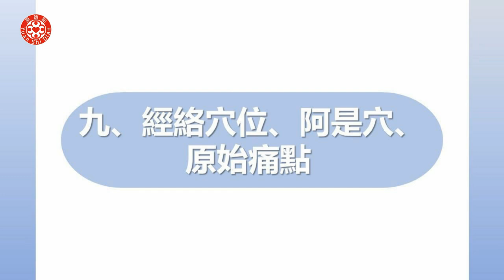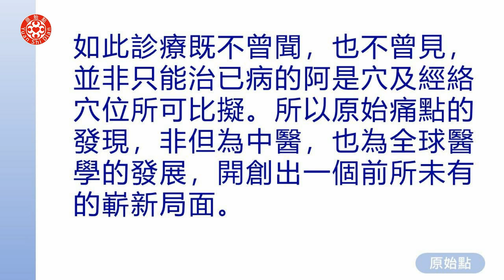有聲書13 九、經絡穴位、阿是穴、原始痛點